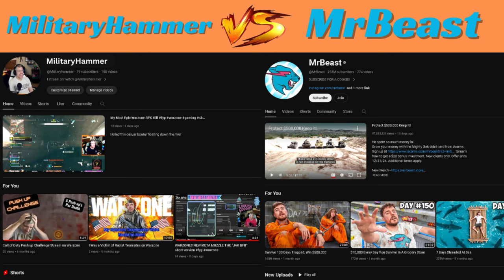I have more YouTube views per Subscriber than MrBeast. Do the math & see if you do? @MrBeast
I am new to content, so I wanted to see if my stats were good lol.